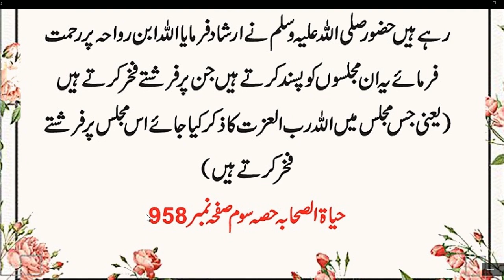farishtay kis majlis par fikar krty hn // HAZRAT MUHAMMAD (ﷺ) na formaya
farishtay ke majlis par fikar krty hn